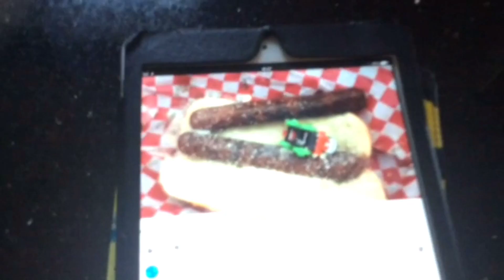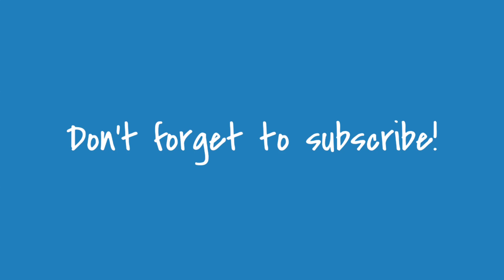Harrys Week 07.05.18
A quick look at our week. Even a standard, uneventful week for us is a little more bizarre than it is for more people!